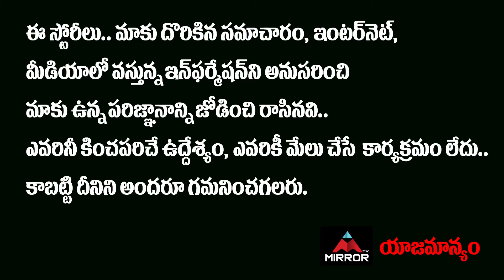Jr NTR EMOTIONAL Words About Sirivennela Sitarama Sastry | Nandamuri Balakrishna | Mirror Tollywood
10.My Village Show Anil Geela About Bigg Boss 5 Telugu Entry | Anil Geela Wife Amani | Mirror Tollywood